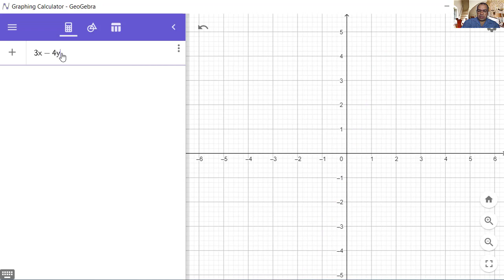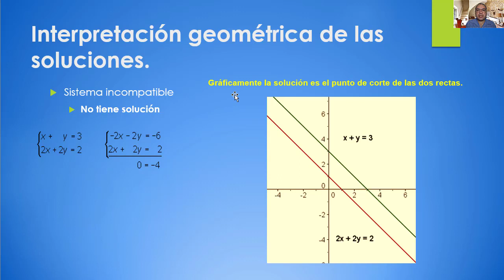Video 3.2. Método gráfico o interpretación geométrica de los sistemas de ecuaciones lineales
Método gráfico o interpretación geométrica de los sistemas de ecuaciones lineales